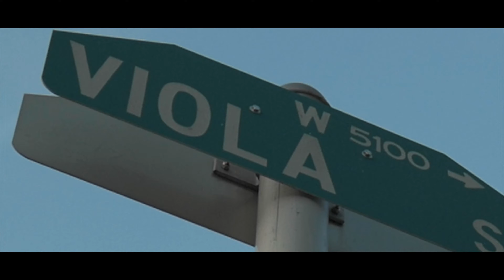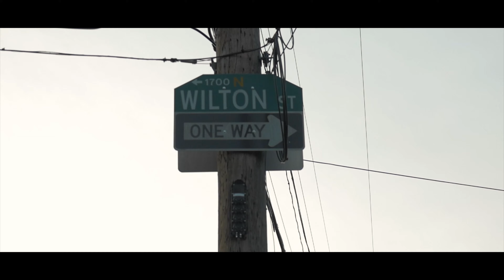RAGAN - WHAT THEY TELL US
3rd Video from RAGAN ERA 4! Mixtape COMING SOON Video SHOT BY DONKODAK FILMS